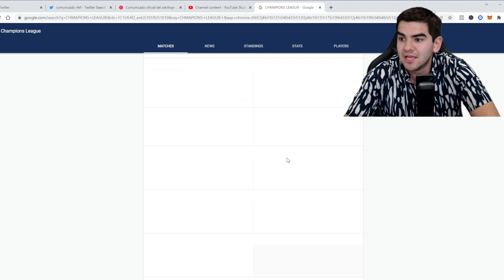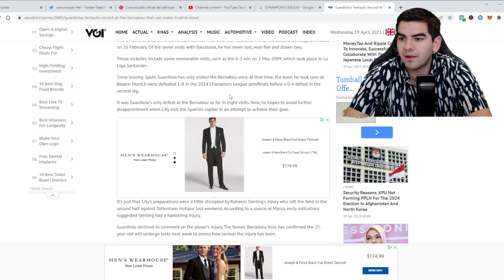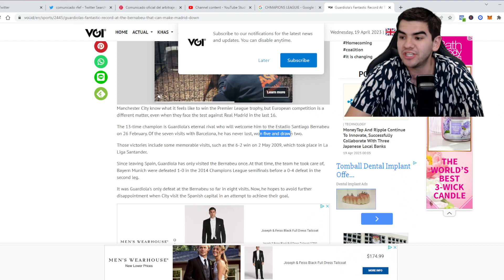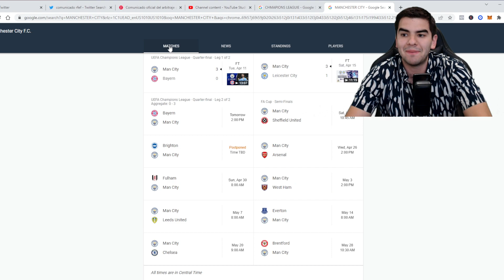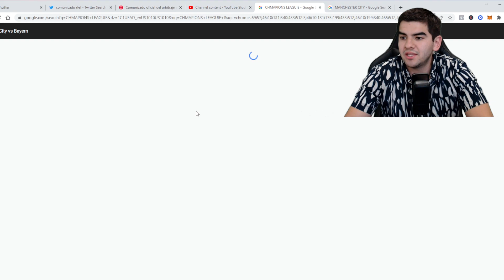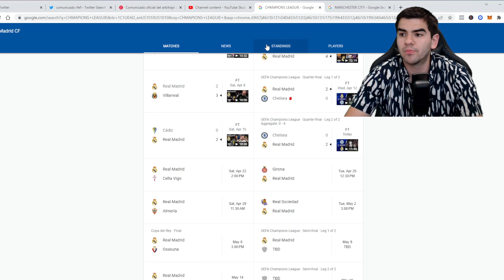🚨PEP GUARDIOLA Y HAALAND VAN A ELIMINAR AL MADRID!!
Vamoooos pep a por el madrid!!